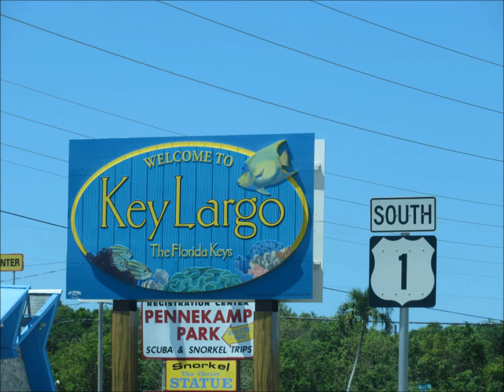Impressionen/Bilder aus J Pennekamp State Park Key Largo/ Florida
Hier ein (sehr) kurzes Video mit einigen Eindrücken aus dem John Pennekamp Coral Reef State Park in Key Largo (Florida), USA.